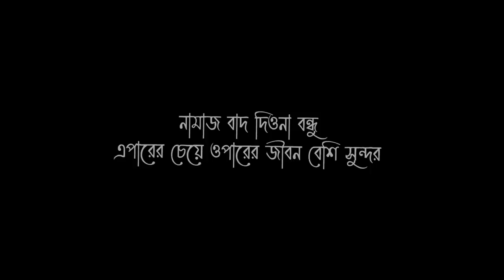তুমি বন্ধু কালা পাখি with TIKTOKER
VIDEO TITLE : তুমি বন্ধু কালা পাখি with TIKTOKER